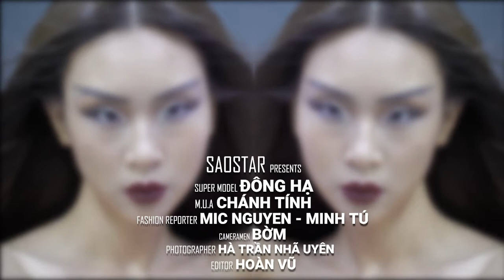Thần thái của Đông Hạ - giải Đồng SMVN 2018 chẳng thể đùa được đâu.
►LIKE trang Facebook chính thức của Saostar để theo dõi livestream các chương trình giải trí hàng đầu tại